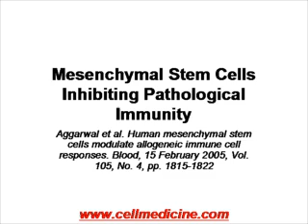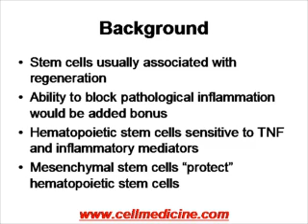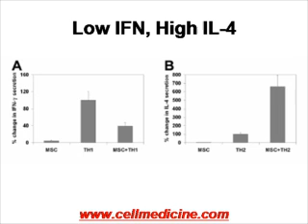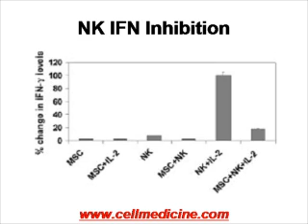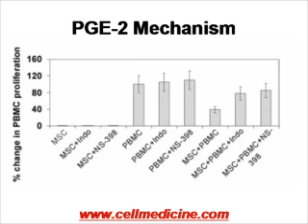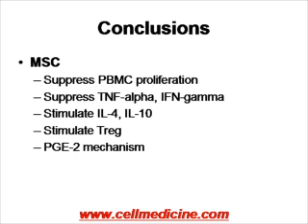Immune Modulation by Bone Marrow Mesenchymal Stem Cells